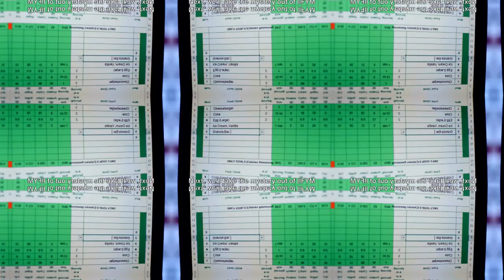Muscle Up! Introduction to The Ultimate Muscle Building Guide - Build Up Muscle Mass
💖Welcome to "Build Up Muscle Mass," your ultimate guide to achieving your muscle-building goals! In this introductory video, we'll lay the foundation for your journey towards building lean muscle mass and achieving a stronger, more sculpted physique.

🏆Tune in now to embark on the path to building a stronger, more muscular physique.